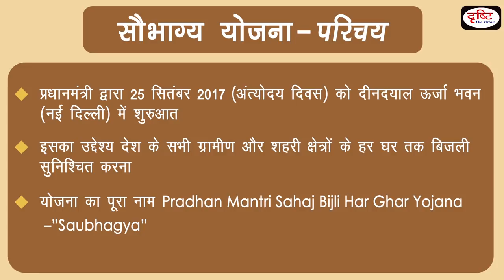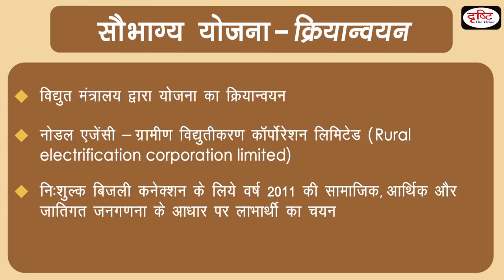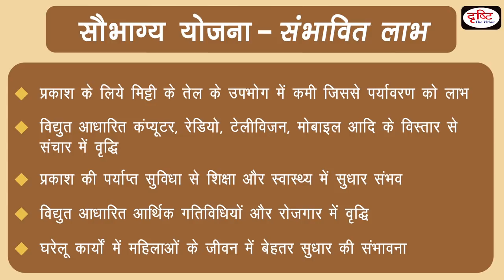Saubhagya Yojana - Sarkaari Yojanayen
SARKAARI YOJANAYEN is a new playlist in DRISHTI IAS Youtube channel. All important government’s schemes and plans will be covered under this section. As you know that government’s schemes are very much important for UPSC Exam. We assume that this initiative will help students a lot.

प्रिय विद्यार्थियों, आगामी पी.टी परीक्षा को देखते हुए दृष्टि आई.ए.एस यूट्यूब चैनल पर ‘सरकारी योजनाएँ’ नाम से एक नया प्लेलिस्ट शुरू किया गया है। इसके तहत आपकी परीक्षा के लिहाज से महत्वपूर्ण सरकारी योजनाओं को संक्षेप में प्रस्तुत किया जाएगा। उम्मीद है हमारी ये पहल आपकी तैयारी के लिए बहुत मददगार साबित होगी।

Study material that is precise and totally targetted at the UPSC, PSC syllabus is provided in these crisp video notes. To the point videos are ‘short notes’ about a topic related to the syllabus. The Drishti Publications books and magazine(s) (’Drishti current affairs today’ magazine) have already successfully featured ‘to the point’ section. Here is what you can expect to gain from the ‘to the point’ videos: quick grasp of the subject matter; easy-to-understand format; knowledge of pros and cons of a topic; what, why, how, where dimensions of a topic answered. This should be very helpful for civil services syllabus (General Studies)where you need to study a vast syllabus in a short amount of time and write about 200 words in Mains answers (or do MCQs in Prelims exam).